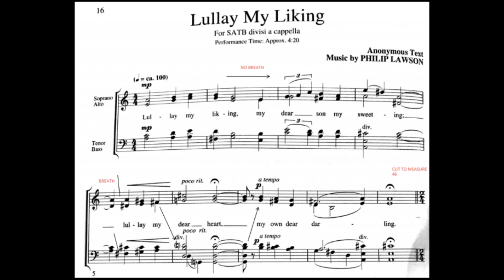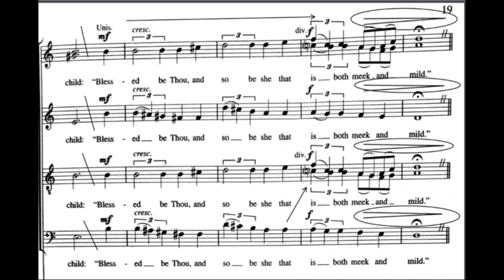SVE Audition Balanced